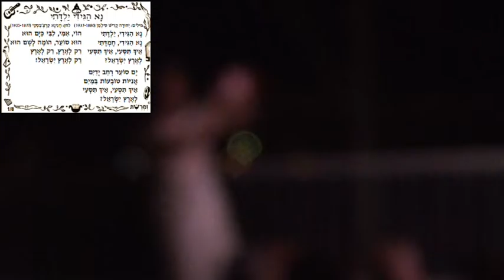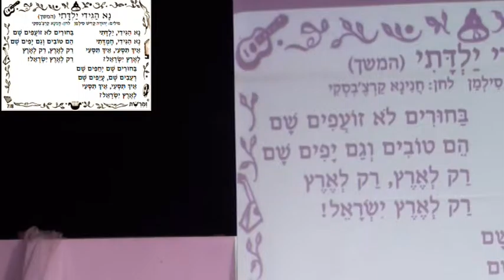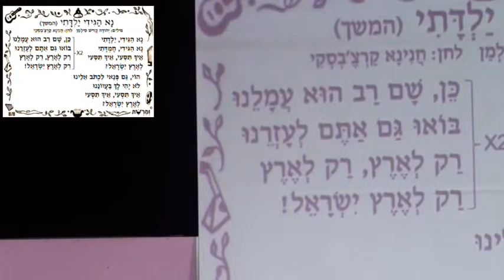זמרשת: נא הגידי ילדתי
נא הגידי ילדתי |
מילים: עממי יידי |
תרגום/נוסח עברי:  קדיש יהודה (לייב) סילמן |
לחן: חנינא קרצ'בסקי |

מתוך אירוע זמרשת מס' 41 - שרים שיבת ציון! |
גיטרה והובלת שירה: נגה אשד |
שירה: הקהל! |
המוזיאון לראשית ההתישבות בעמק, קיבוץ יפעת, ד' סיוון תשע"ג, 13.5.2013 |